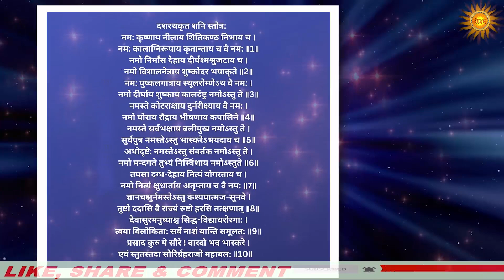2024 में मकर राशि को मिलेगा प्यार | makar rashifal | varshik rashifal | Capricorn 2024 | vedic tv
2024 में मकर राशि को मिलेगा प्यार | makar rashifal | varshik rashifal | Capricorn 2024 | vedic tv

Capricorn Horoscope 2024 || new year horoscope 2024 || makar rashifal 2024 || makar 2024 rashifal || varshik rashifal | Capricorn 2024|makar rashi 2024 kaisa rahega || मकर राशिफल 2024